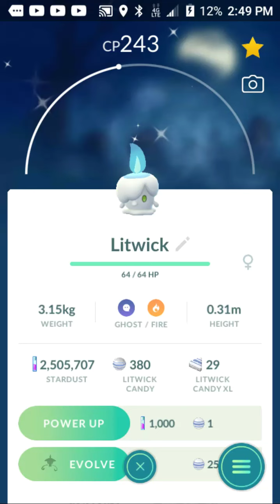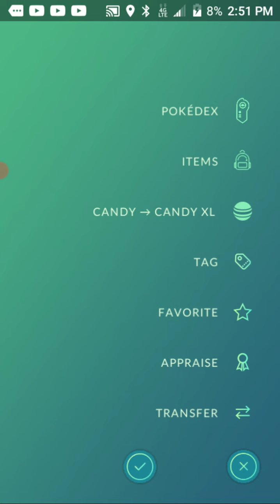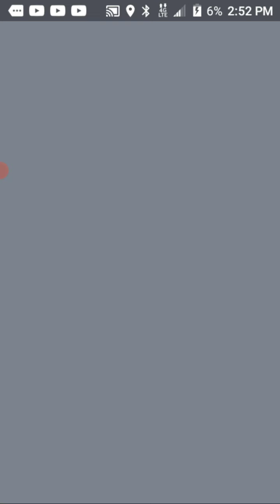pokemon Go: Field Notes A Trick of the Light Step 2 rewards!!!